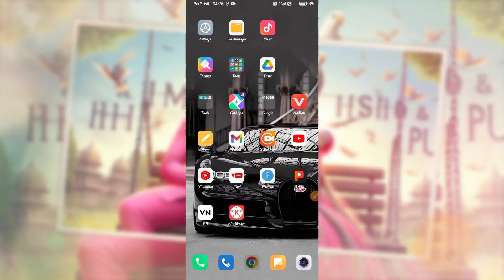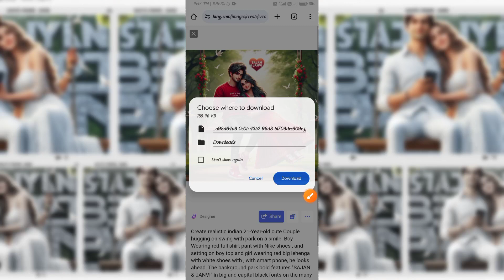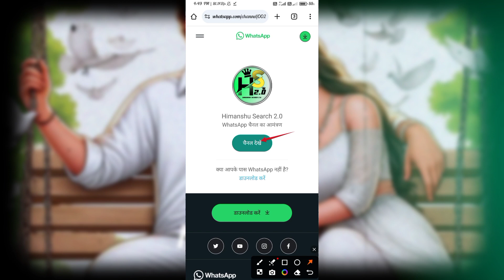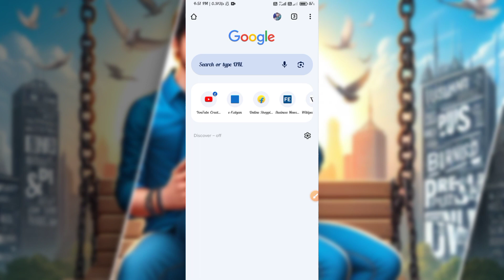Create 3D Ai Couple Swing Image Creator 2024 | Bing Image Creator | new tutorial ai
Copy This 👇

PROMPT

Create realistic indian 21-Year-old cute Couple hugging on swing with park on a smile. Boy Wearing white full shirt pant with Nike shoes, and setting on boy top. girl wearing white long lehenga with sandals, with smart phone, he looks ahead. The background park bold features "SAJAN & RANI" in big and capital black fonts on the many tree. and there are many white birds to make it appear as if he is an.ultra details, hyperrealist, 4k

         Channel :-@himanshusearch2.0

Couples swing ai image tutorial 2024
couples swing bing image
couples swing photo editing kaise karen
couples swing image
couples swing ai  Bing image 2024
couples attitude ai image tutorial
couples Bing image
couples Bing image tutorial
microsoft bing image creator
3d image kaise banaye
3d photo editing
bing app
bing ai